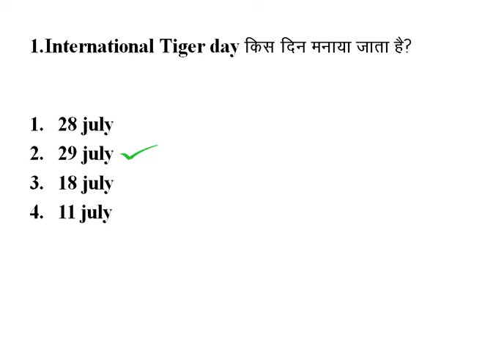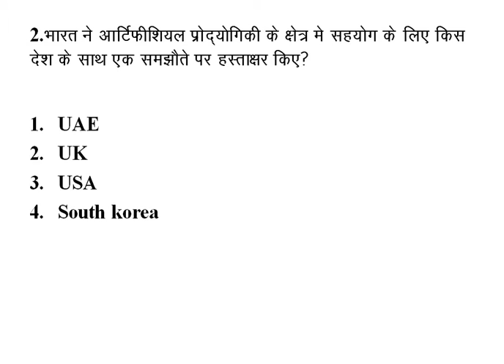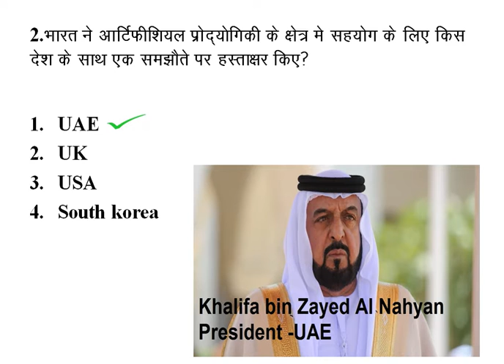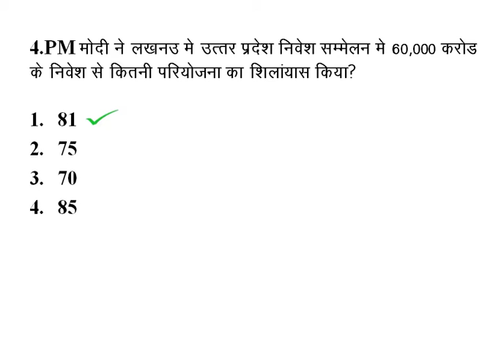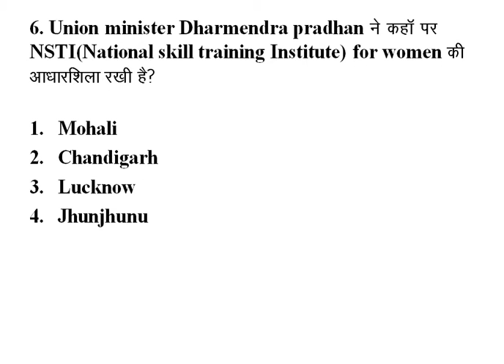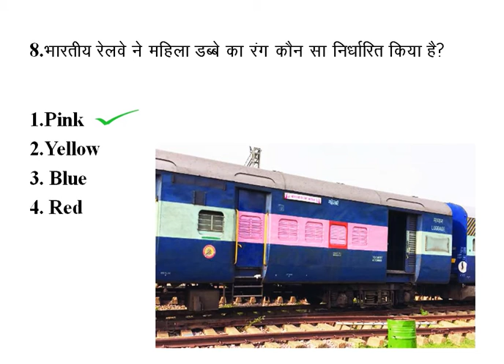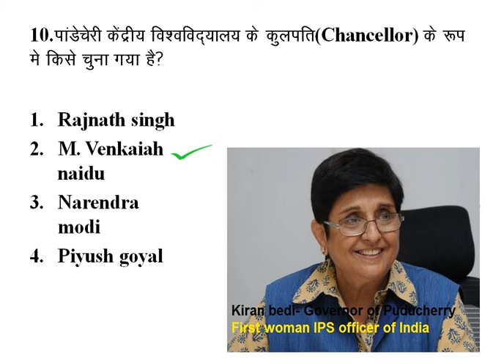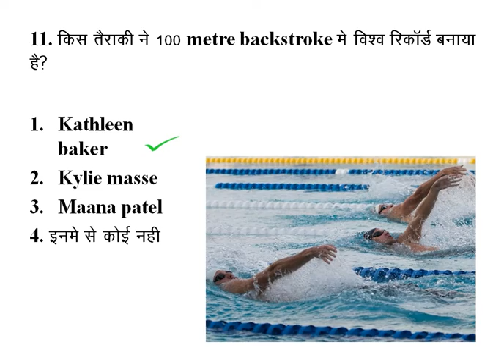30 July 2018 curent affairs | Daily GK question | General Knowledge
daily current affairs video for ssc exam banking upsc and other govt exams